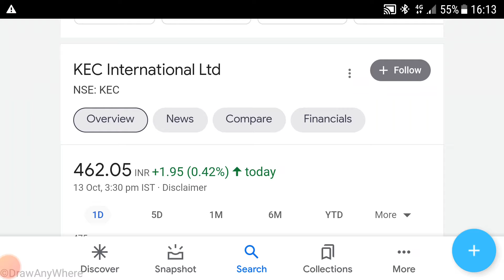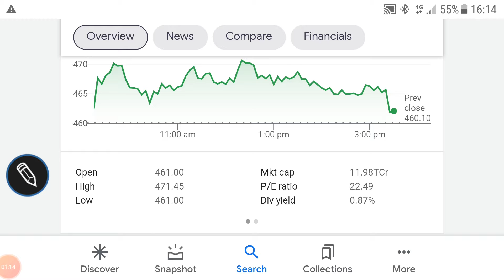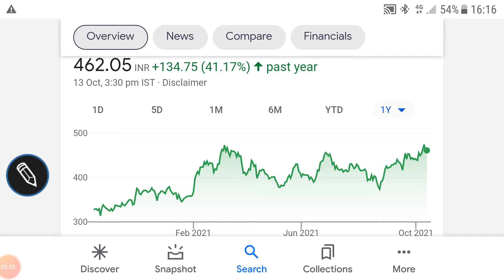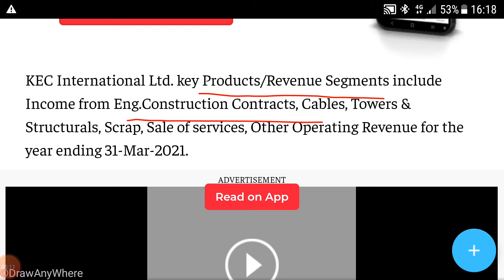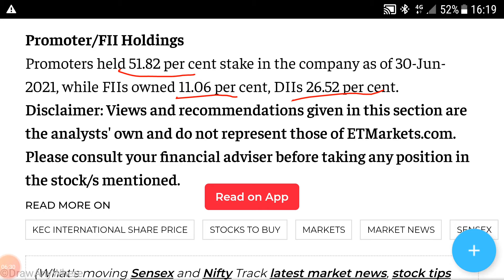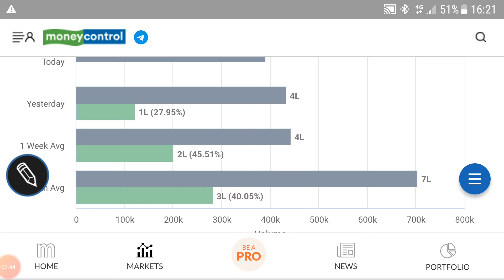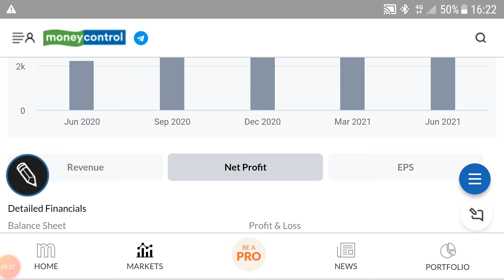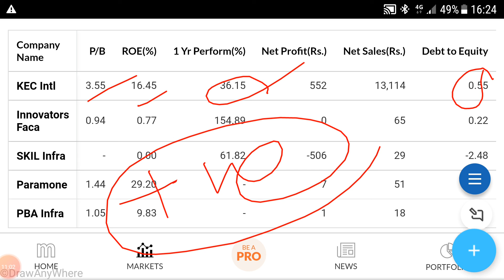KEC INTERNATIONAL SHARE🌹LATEST NEWS🌹TARGET🌹FUNDAMENTALS🌹धीरे धीरे माल उठाओगे तो बहुत पैसा बनाओगे 🌹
KEC INTERNATIONAL SHARE🌹ANALYSIS🌹

last video:-
KALPATARU POWER SHARE🌹DETAILED ANALYSIS🌹

Other video topics:
Stock investment
Stock analysis
Stock recommendations